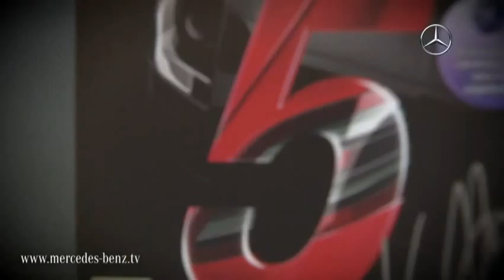GT 5 Launch in Madrid 480p